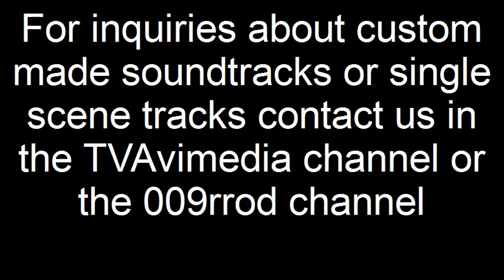Neptune Sound Productions - action scene - *NEW*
we do custom made soundtracks for film, A Neptune Sound Productions Original...action scene music video...drum beat...check it out!